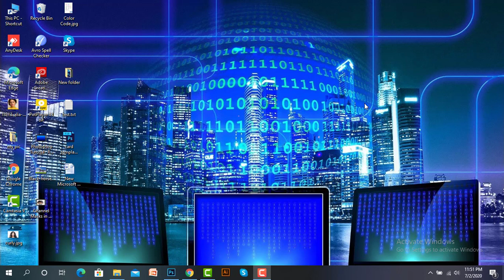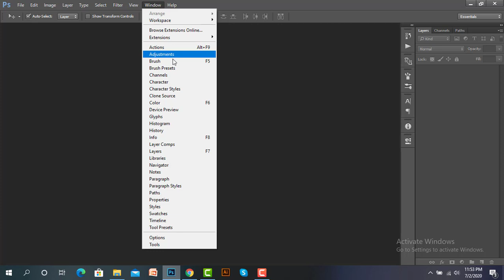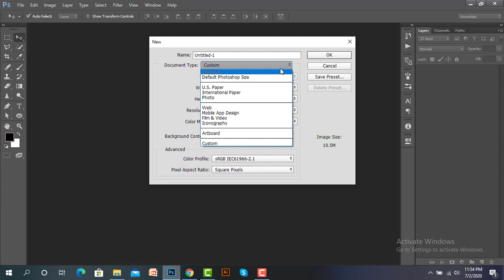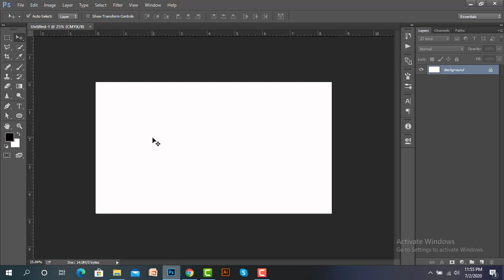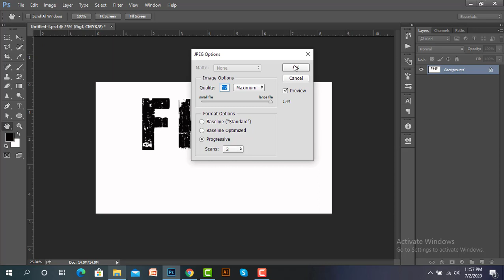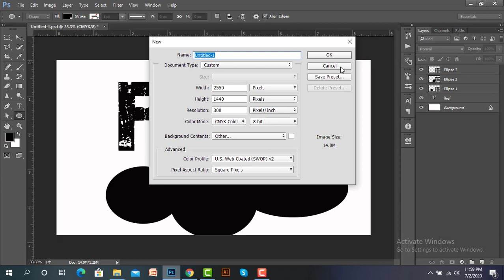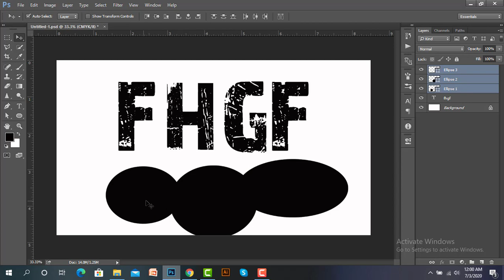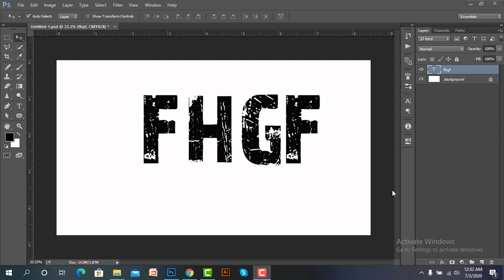Photoshop Bangla tutorial || Adobe Photoshop cc 2015 tutorial [Bangla]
Hello Welcome to my Design point Bd channel . This channel is creative Grahpic's tutorial you can learn Photoshop creative as well as other Graphic's software .A lot of work with Photoshop Illustrator and PowerPoint will be shown on the channel,
so stay with us and keep creating .